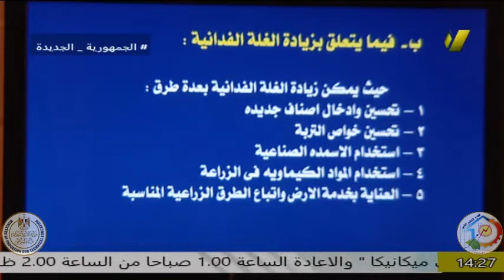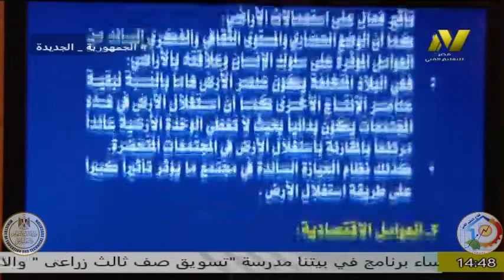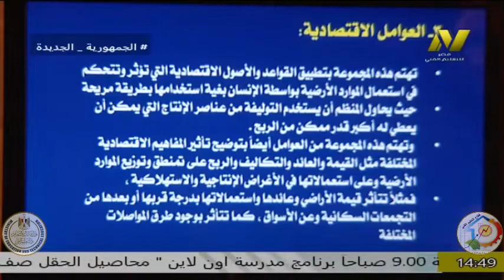الصف الثانى زراعى - اقتصاد زراعى - الاتجاهات العامة للسياسة الزراعيه فى مصر- ااحمد هيكل